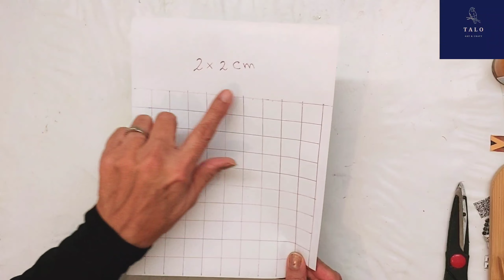DIY up-cycle,2 new ideas.Best use of household waste.